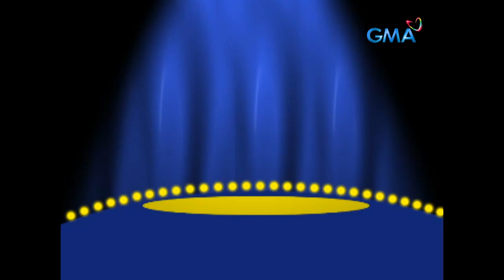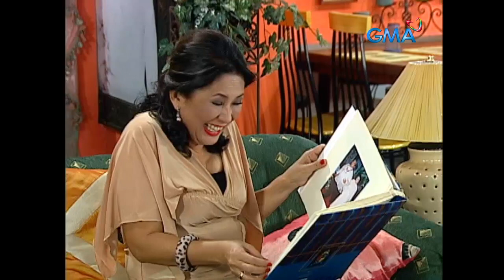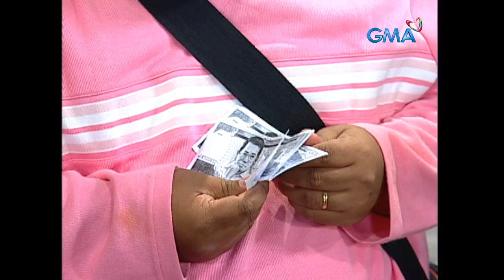Bahay Mo Ba ‘To: Full Episode 130